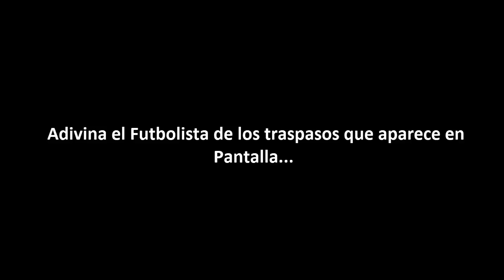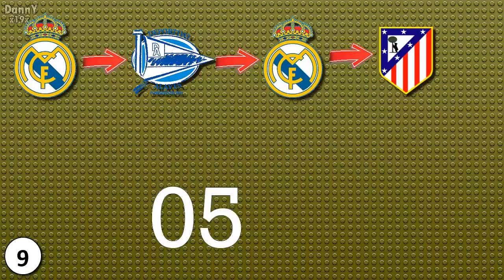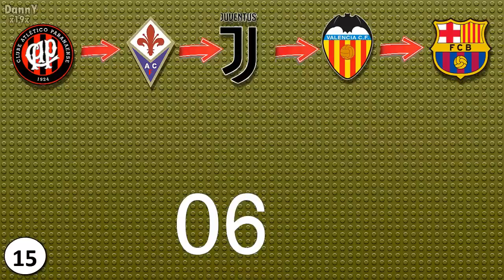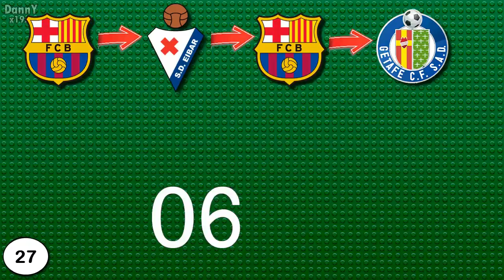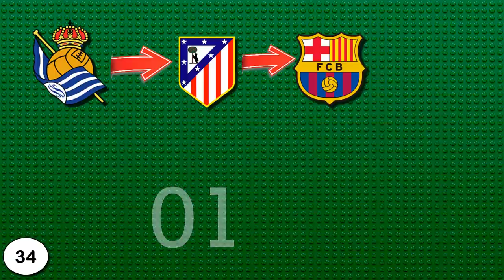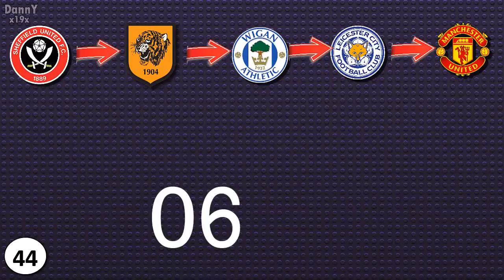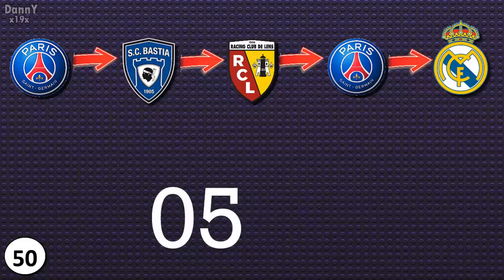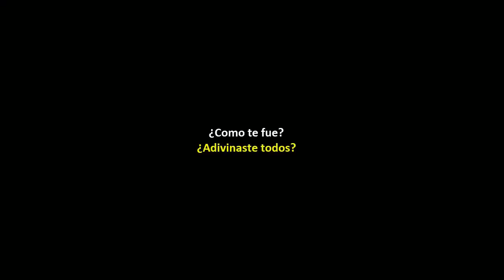ADIVINA EL JUGADOR DE LA TRANSFERENCIA (FICHAJES) 2019 - 2020 COMPLETO | QUIZ FOOTBALL PARTE 1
Adivina el futbolista por el fichaje mercado de verano 60 jugadores 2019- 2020
Baja Mi Aplicacion (es Gratis) Te avisa cada vez que subo videos!!!
◄Ayuda a este canal compartiendo este video►